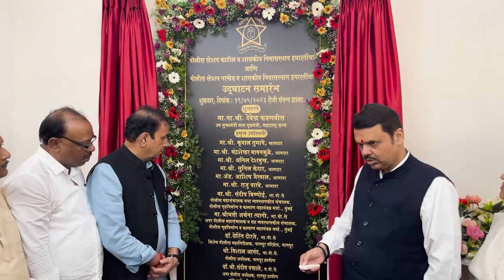पालकमंत्री म्हणून सावनेर आणि काटोलचा केलेला प्रवास... - DCM Devendra Fadnavis